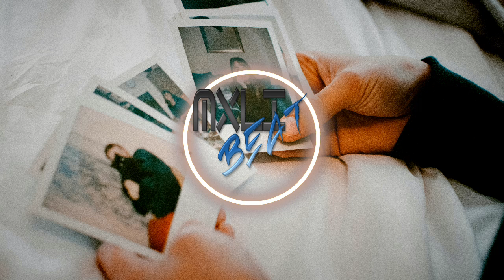🎧[GRATIS/FREE] memories (No Copyright Music)🎤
✔️La música de este video es de uso gratuito, si desea usar la música en este video, puedes descargarla del siguiente link.

✔️The music in this video is free to use, if you want to use the music in this video, you can download it from the following link.
⚠️Estos videos pueden causar convulsiones en personas con epilepsia fotosensible. Se recomienda la discreción del espectador.⚠️

Si consideras que no acreditamos adecuadamente tu obra de arte o si deseas que no usemos su obra de arte, por favor envíanos un correo electrónico a y lo resolveremos de inmediato.

If you feel that we do not adequately credit your artwork, or if you would like us not to use your artwork, please email us at and we will resolve it immediately.